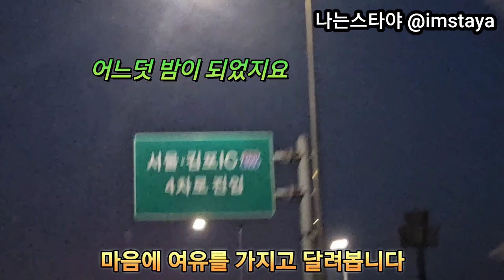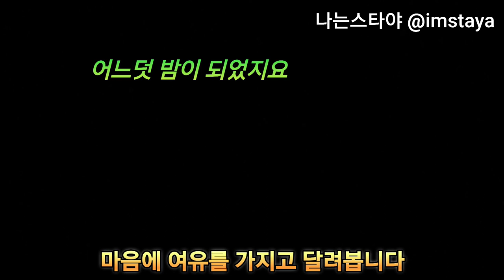마음에 여유를가지고 달려갑니다